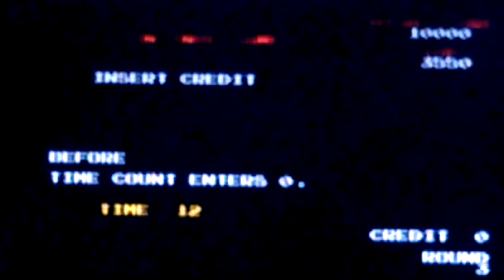Let's Play: NAMCO MUSEUM Dig Dug & Dig Dug Arrangement | RAGE NOTHING BUT RAGE (Part - 4)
in this part of Namco Museum for the PS2 I play Dig Dug and Dig Dug Arrangement. well long story short, Rage nothing but R A G E.

 - *TSCG*